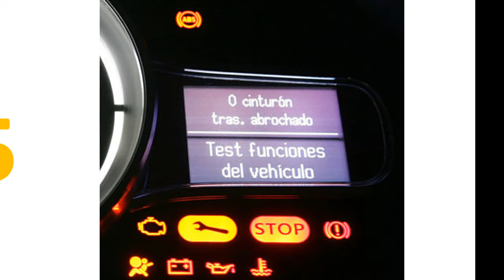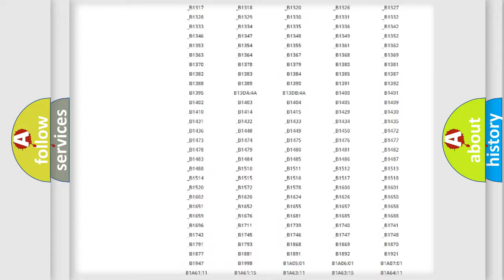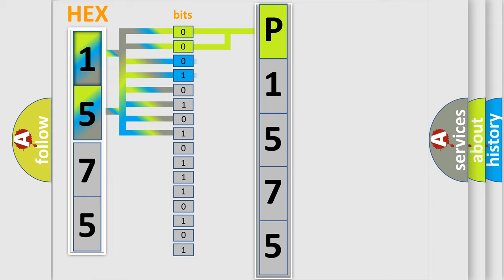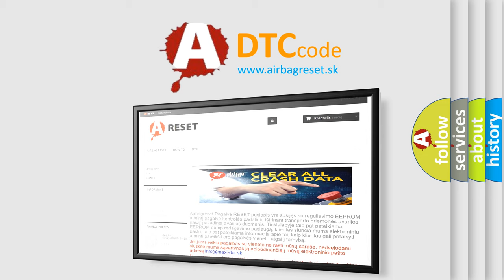DTC Ford P1575 Short Explanation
Contents:
0:21 Basic DTC analysis according to OBD2 protocol standard.
1:48 Insight into programming
2:58 A diagnostically understandable description of the Diagnostic Trouble Code
3:05 Basic error definition

Make:
Ford
Code:
P1575
Definition:
No Body Bus Message
Cause: